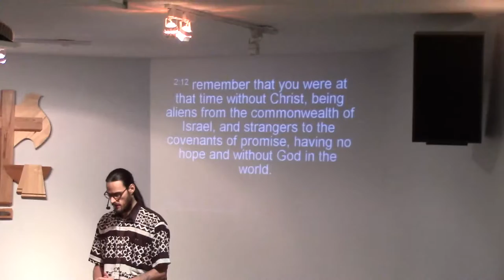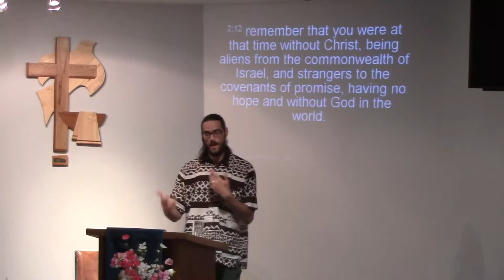Losing Religion, Finding Jesus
Sermon on Ephesians 2